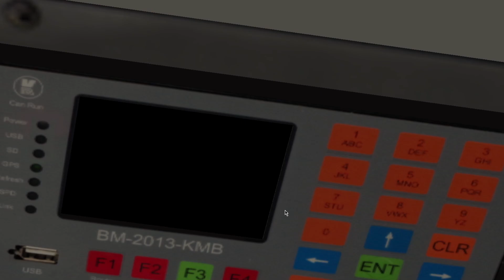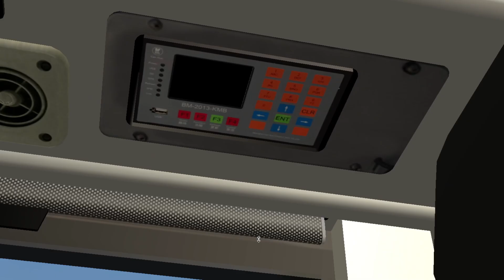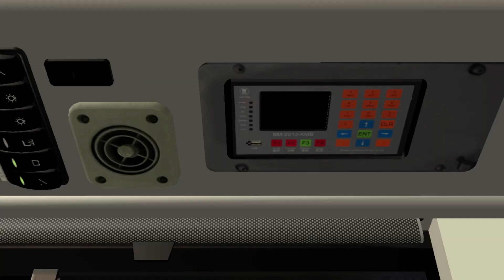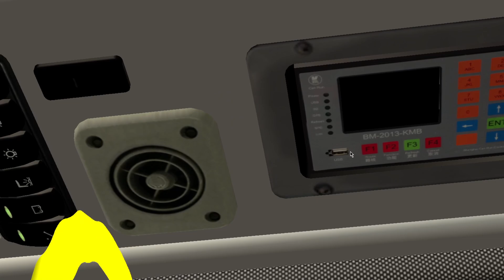Omsi 2 | Cherryland V6 | 283M Yak Yuk University to Nam Kong South | Volvo B9TL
Bus: Volvo B9TL